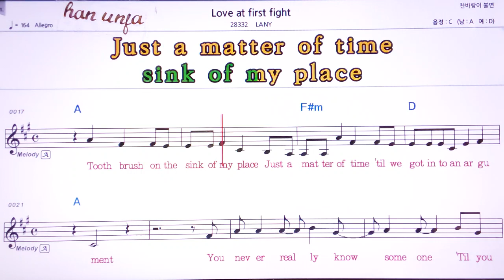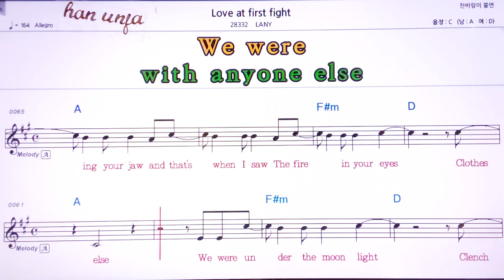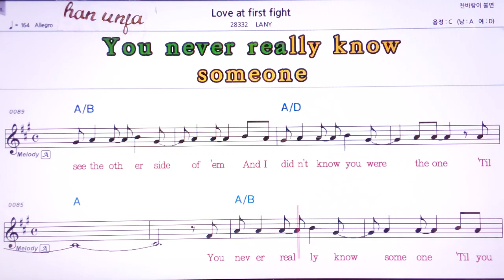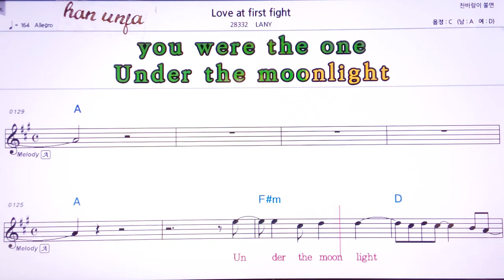💖Love at first fight/LANY 👍MR,유투브 노래방, 가라오케, 악보, 코드, 가사 ,Karaoke,반주